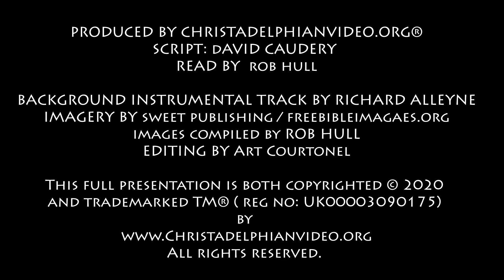Thought for February 2nd ' Vengeance is mine ' Romans 12:19